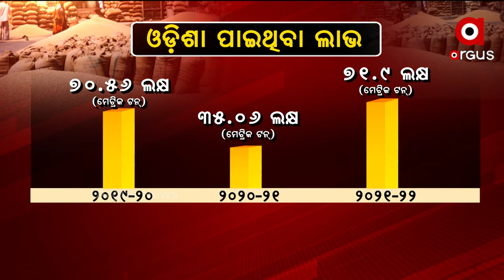ଧାନର ମୂଲ୍ୟ ୧୮୬୮ ଟଙ୍କାରୁ ୧୯୪୦କୁ ବୃଦ୍ଧି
ଧାନର ମୂଲ୍ୟ ୧୮୬୮ ଟଙ୍କାରୁ ୧୯୪୦କୁ ବୃଦ୍ଧି । କୋରୋନା କାଳରେ ଚାଷିଙ୍କ ପାଇଁ ଏହା ଏକ ଖୁସି ଖବର...୨୦୨୧-୨୨ ବର୍ଷ ପାଇଁ କ୍ଵିଣ୍ଟାଲ ପିଛା ୭୨ ଟଙ୍କା ବୃଦ୍ଧି...